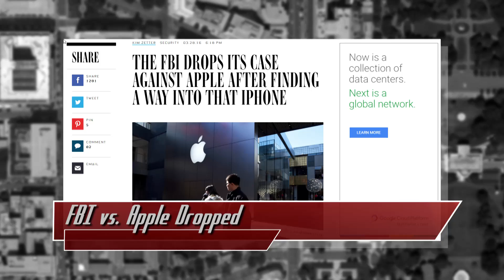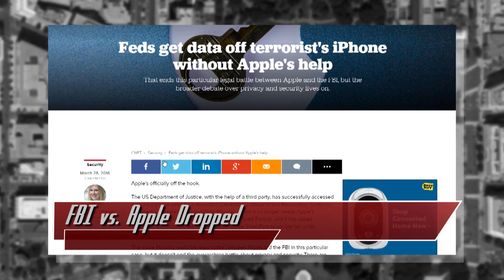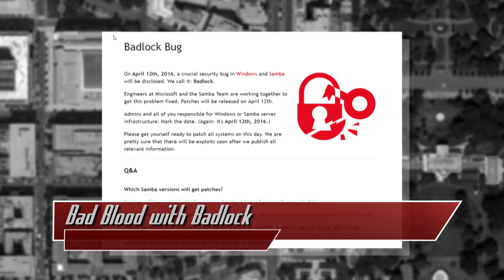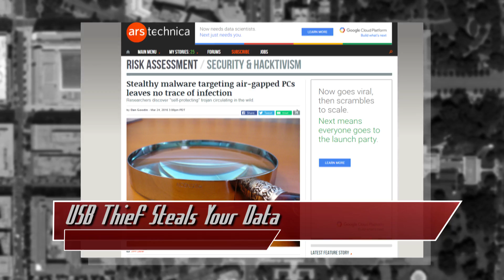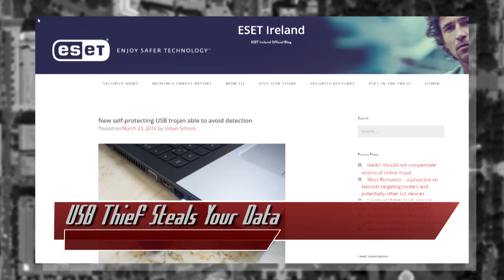Apple vs. FBI: The iPhone Case? Dropped - Threat Wire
Hak5 -- Cyber Security Education, Inspiration, News & Community since 2005:
The Apple vs. FBI case has been dropped, Verizon was hit with a hack, Badlock is a’comin, and more USB hacks! All that coming up now on ThreatWire.